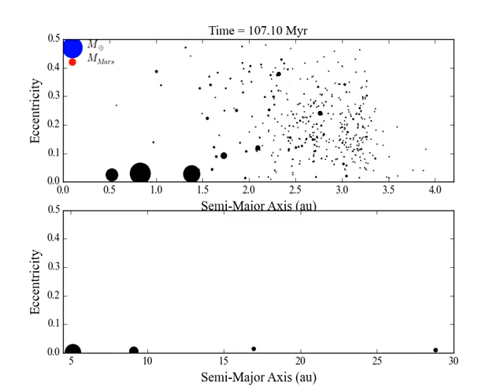Asteroid Belt evolution with self gravitating asteroids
Here is a video of a simulation of terrestrial planet formation in the solar system performed using the GENGA code The simulation set up is taken from Clement et al. (2018) but the Asteroid Belt is now modeled using 3000 fully self-interacting asteroids. The x axis shows the semi-major axis of the planets (distance from the sun). The y axis shows the orbital eccentricity (the degree to which the orbit is elliptical or non-circular). The size of each dot is proportional to the mass of the object in the simulation, and the color is related to the amount of water and volatiles the object contains. The 5 black dots represent the giant planets (Jupiter, Saturn, Uranus, Neptune and an additional primordial Ice Giant that is ejected.  The objects exterior to the giant planets are the primordial Kuiper Belt bodies. When the instability ensues, the extra ice giant is ejected, and the outer section of the terrestrial disk is greatly depleted. This limits the mass of the Asteroid Belt, and prevents a planet from forming in the belt. Furthermore, Mars stops accreting other large embryos after the instability, however Earth and Venus continue to grow. This is consistent with the geological ages of Earth and Mars inferred from isotopic dating (Mars is thought to have finished forming within 1-10 million years, which Earth is believed to have taken around 100 million years to fully form).